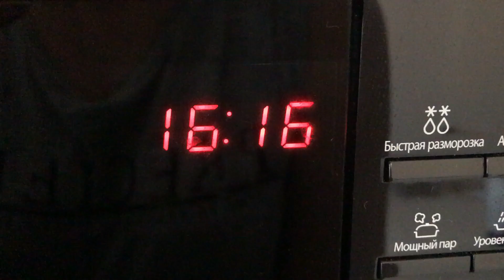DIY: Готовим Мороженое для СОБАК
В этом видео мы будем готовить 6 видов мороженого для собак!
Интересно, а какое мороженое понравится больше всего Таффи и будет ли он их есть вообще=))

Смотрите все это в новом видео!